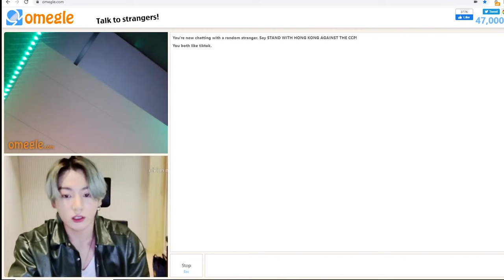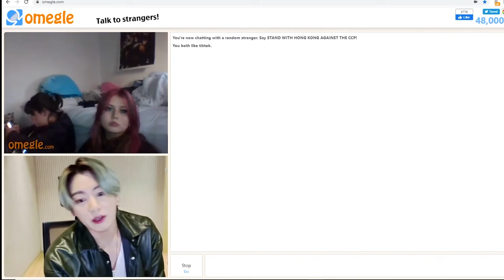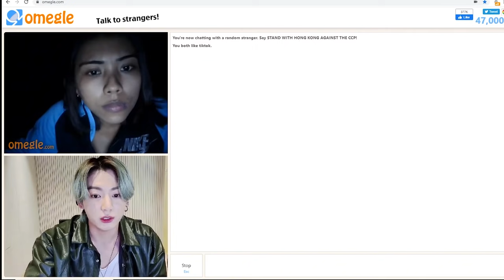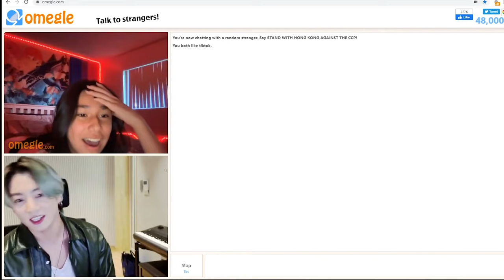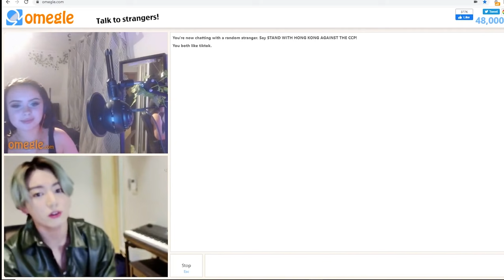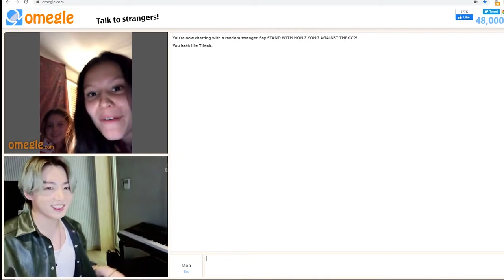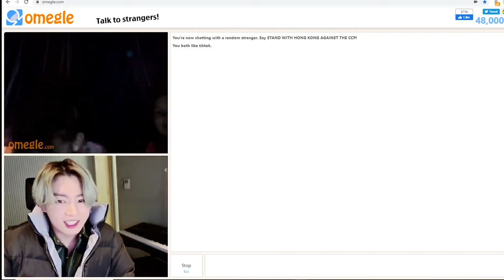BTS JUNGKOOK SINGING ON OMEGLE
Just bts jungkook casually singing on omegle

STAY STAFE OK?

BYE